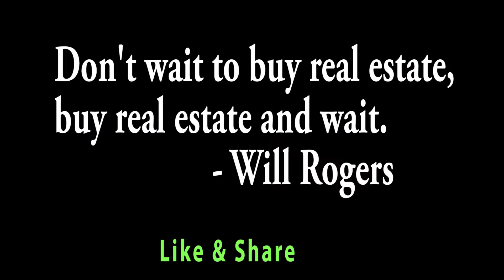NEW 2 bhk Independent house for sale in Hyderabad, Hayathnagar | NEW Houses For Sale In Hyderabad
2 bhk Independent house for sale in hayathnagar, Hyderabad, Telangana | House For Sale In Hyderabad

Looking to buy an independent house in hayathnagar, hyderabad?

We sell 2 bhk independent houses near kuntloor, hayathnagar at affordable cost. above shown house is newly constructed independent house located at kuntloor, hayathnagar, hyderabad, telangana.

House details:-
west south corner house
2 bhk
125 sq.yards
1080 sft
Location: Kuntloor, Hayathnagar, Hyderabad, Telangana.

Why To buy house at hayathnagar with us?
- We have 25+ years of experience in constructing houses.
- We use high quality materials like sand, steel, cement and etc.,
- We take proper care while constructing house like curing, flooring and etc.,

Moreover, we take every project as our dream project and give our best in getting the best from inside and outside.